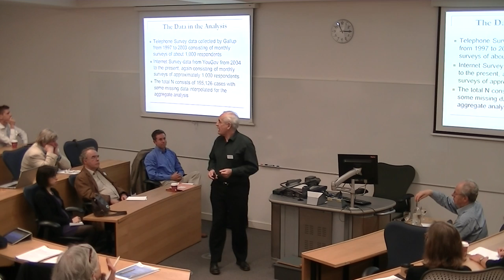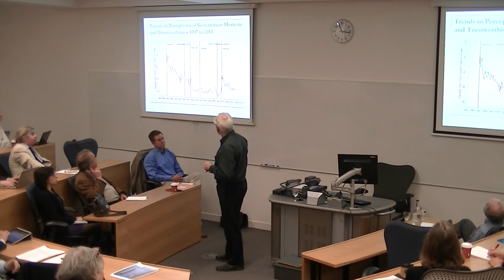Citizens and politics in Britain today part 1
The dynamics of honesty and dishonesty: Why do governments in Britain lose trust?
Professor Paul Whiteley, Co-Director, British Election Study, University of Essex